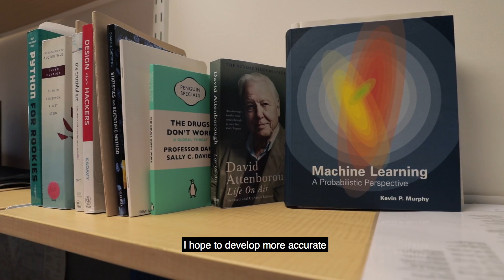Westpac Future Leaders Scholarship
Future Leader Michael Hall is studying a Masters of Bioinformatics at the University of Queensland. He describes the scholarship as a chance to zoom out from your daily life and think about the big picture while being surrounded by people who are excited to spark change.